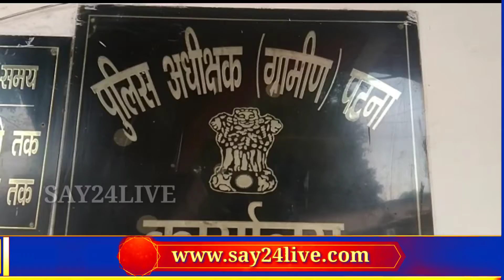फोर लेन पर सेवानिवृत्त बैंककर्मी के हत्या मामले में शूटर सहित चार अपराधी चढ़े पुलिस के हत्थे